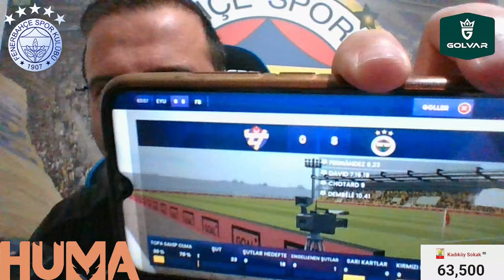SONDAKİKA Çağlar ve Werner'de Sıcak Gelişme! Fenerbahçe'ye Gün Doğdu! İşte Detaylar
Fenerbahçe Fenerbahçe,
Duyum Duyum,
Transfer Transfer,
Tivibuspor Tivibuspor,
Beinsports Beinsports,
Dzeko Dzeko,
Szymanski Szymanski,
Becao Becao,
Tadic Tadic,
Fred Fred,
OmarFayed Omar Fayed,
Livakovic Livakovic
Zajc Zajc,
Osayi Osayi,
MustafaHoca Mustafa Hoca,
Pendikspor Pendikspor,
Sivasspor Sivasspor,
Ankaragücü Ankaragücü,
Konyaspor Konyaspor,
Kayserispor Kayserispor,
AdanaDemirspor Adana Demirspor,
İstanbulspor İstanbulspor,
Samsunspor Samsunspor,
ÇaykurRizespor Çaykur Rizespor,
Antalyaspor Antalyaspor,
Kasımpaşa Kasımpaşa,
Beşiktaş Beşiktaş,
Galatasaray Galatasaray,
Trabzonspor Trabzonspor,
Başakşehir Başakşehir,
GaziantepFK Gaziantep FK,
Hatayspor Hatayspor,
Deprem Deprem,
6Şubat 6Şubat,
TFF TFF,
MHK MHK,

👉 Fenerbahçe’de sakatlıklarda son durum:
👉 Fenerbahçe Parolapara'dan 9'da 9!
👉 İrfan Can Kahveci'ye Rus ve Arap kulüplerinden kanca!
🏆 Fenerbahçe'nin hedefindeki Timo Werner'den transfer kararı!
🎩 Fenerbahçe'den Scott McKenna çıkarması!

Fenerbahçe, Timo Werner, Çağlar Söyüncü, Batshuayi, Krunic, Zajc, Lincoln Henrique, Samet Akaydın,
Serdar Aziz, Scott McKenna, Djiku, Fred, Becao, Serdar Aziz, Sivasspor, Kasımpaşa, Kemal Özdeş,
Joshua King, Emre Mor, Cengiz Ünder, Ferdi Kadıoğlu, İrfan Can Kahveci, Fenerbahçe Parolapara,
İsmail Kartal, Selahattin Baki, Scott McTominay, Rodrigo Becao,